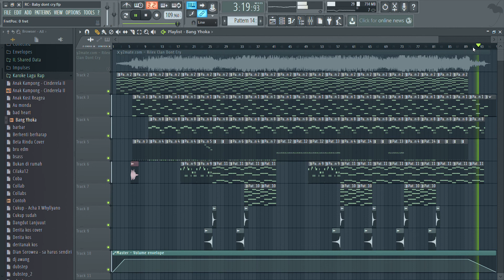Rilex Clan - Dont Cry (Karoke/Beat Only)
"Rilex Clan - Dont Cry"

--- Prod by Bang Yhoka Production ---

*Gunakan headphone/headset/speaker untuk kualitas audio yang lebih bagus

- Laptop : ASUS X556U
- Windows : 10
- Ram : 8 Gb
- Rom : 2 Tb
- Fruity Loops : FL Studio 12 Producer Edition
- Recording : Game Box Internal PC Recording
- Vedeo Editing : Kinemaster Mobile

--- Q&A ---
Q : Beat maker profesioal kah?
A : Bukan, saya masih pemula
Q : Kaks orang timur kah?
A : Saya kelahiran Jawa tapi sudah 18 tahun di Papua
Q : Kenapa tidak ada liriknya?
A : Sengaja agar penonton mendengarkan lagu originalnya dulu, setelah itu kalau mau cover lagunya dengan beat hasil remake saya, silahkan
Q : Minta .flp atau aplikasi FL Studio nya boleh?
A : Boleh, tapi traktir ngopi dan makan dulu ya... 🙏😊
Q : Minta nomor wa boleh?
A : Boleh, akan saya kasih melalui IG
Q : Boleh rekomendasi lagu selain lagu timur kah?
A : Boleh, tapi mohon maaf apabila nanti ada yang tidak teruploud karena beberapa kendala seperti plugin yang terbatas. Jadi lebih baik untuk merekomendasikan lagu-lagu yang simple saja ya...
Q : Kaks kenapa jarang uploud?
A : Maklum saya kerja sendiri, jadi susah untuk manage waktu uploud